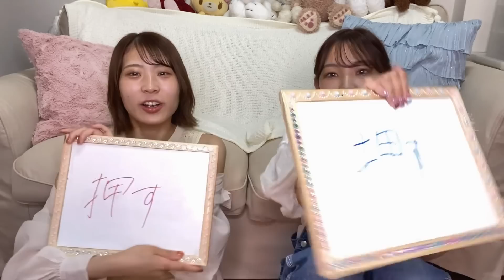【要注意】実はモテるのに損してる人の特徴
最近だんだんとさっちゃんの話し方がアンミカの話し方に似てきてニチャニチャが止まらないw
横で聞いてたら話し方の勢いがすんごいのよ笑笑
　　　　　　　　　　　　　　　byはるてゃん

双子じゃないで！幻やで！幻ついんずです！

８月は月・水・金・土の週4回です！
時間は１９：００時です！

１４万人超えました！
これからも頑張るので応援よろしくお願いします🥰❤️

プレゼント・お手紙の送り先はこちら↓
〒150-0002
株式会社BitStar 幻ついんず 宛